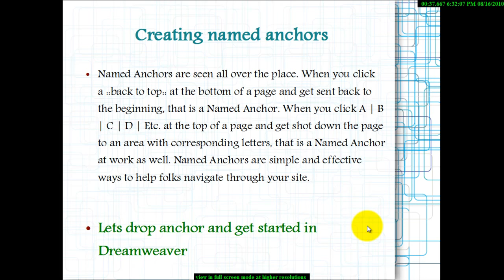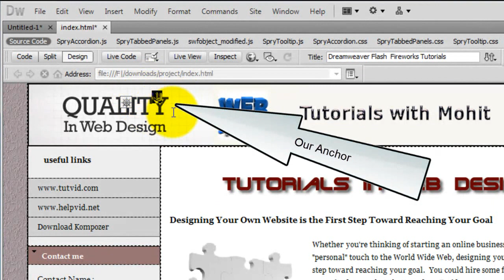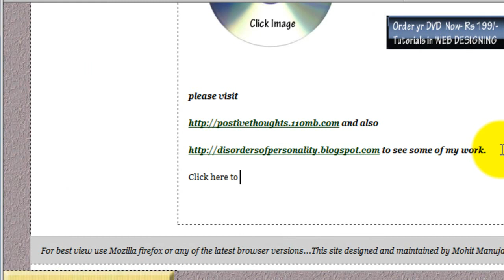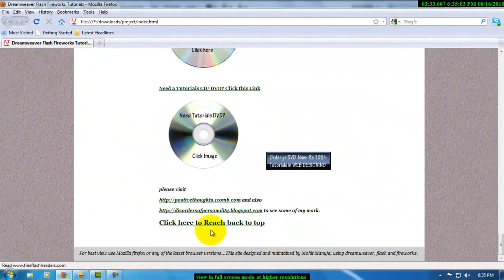Dreamweaver Tutorials : Hyperlinks, Part 1 ( Named Anchors )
This Dreamweaver tutorial will demonstrate how to create named anchors and create links within a Web page...

There are times when you're creating Web pages that you will need to create a link that goes to another place within the same document or to a specific location in another Web page. This is especially true for long web pages that require scrolling to locate specific places far down the page. For some long pages it helps to put an index of the page at the top of the page that links to information further down the page. When the user clicks on a link to move down the page there are usually links to get back up to the top of the page. This is accomplished through the use of named anchors.

In order to link to a specific location within a document, the destination page needs to contain a marker called a named anchor. If you know what the named anchor is called, you can create a link to it.

webdesigner and tutor
Mumbai.
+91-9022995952